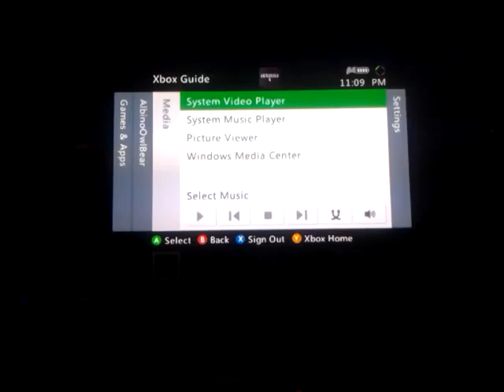Starting on youtube?!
Hey everyone its AlbinoOwlBear here and im wanting to try and make videos on games like minecraft, battlefield etc. but ide also like any sugestions if you could. Oh and im on xbox360